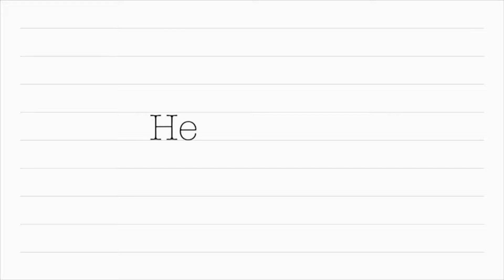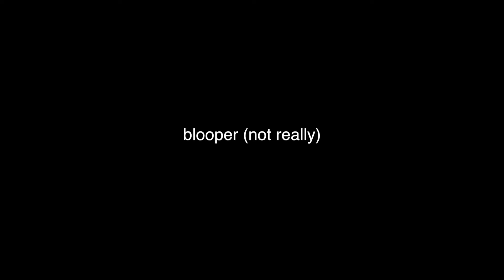Reacting to My Old Singing Videos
There was so much videos to choose from, but I hope you like the batch I reacted to for ya!

Lighting: Natural Daylight.
Camera: Canon G7X Mark II
Editing Software: Final Cut Pro.

I'd love for you to be a part of my Youtube family!